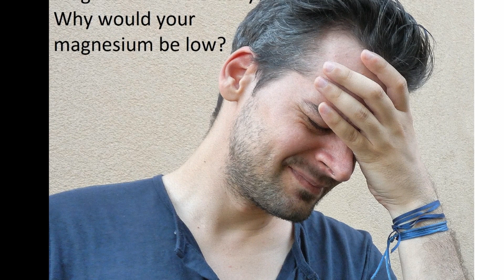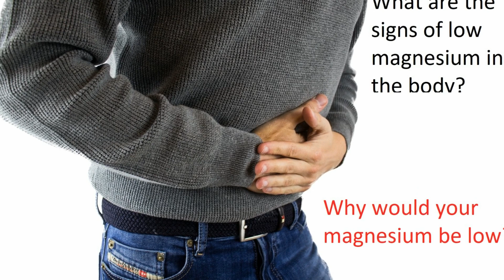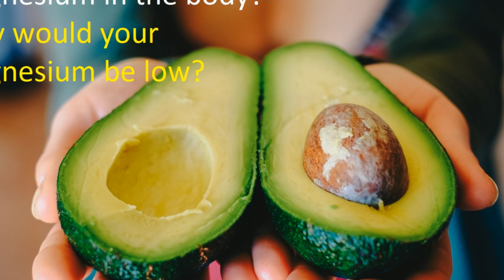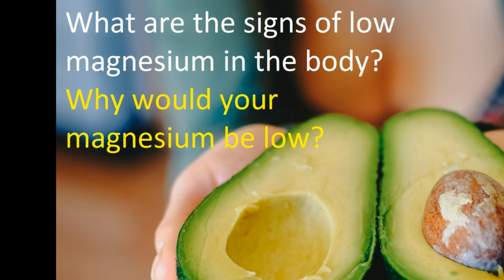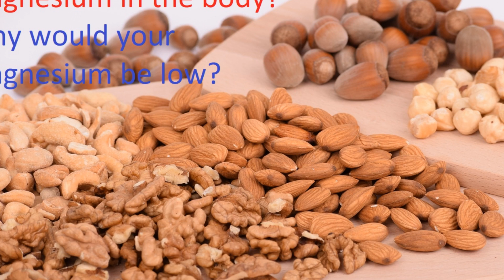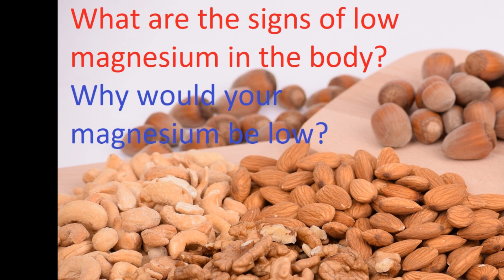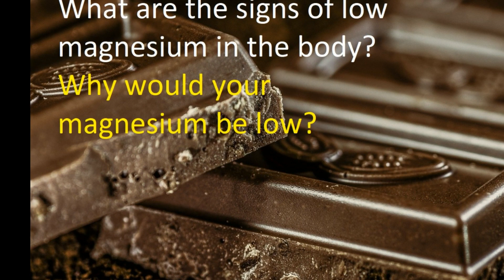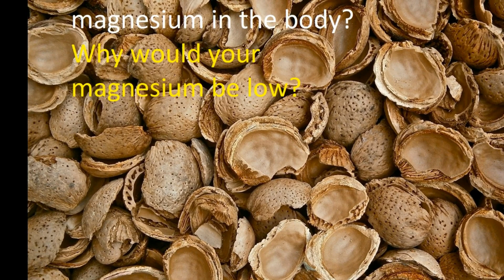የዚንክ እጥረት ባሎች 6 ድንቅ መፍትሄ | drhabeshainfo | 6 symptoms of Zinc Deficiency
in today video I will be talking about the following

- Why would your zinc be low?

- How do you fix zinc deficiency?

- How long does it take to correct zinc deficiency?

- What food is highest in zinc ?
የሁሉ ምርጫ…
PURPOSE Only.

- Visuals: Pixabay